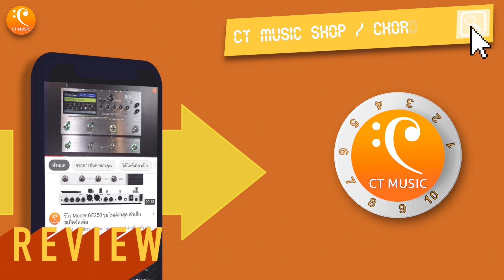สอนเล่นเพลง หำเทียม - คาราบาว โดย Bird Guitar Blue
กีตาร์โปร่ง LAVA ME 3 38″ with Space Bag | 34,900.-

0:00 หำเทียม - คาราบาว
0:20 เปิดรายการ

ติดต่อร้าน CT Music Shop
📘 Facebook page : Chordtabs / CT Music Shop